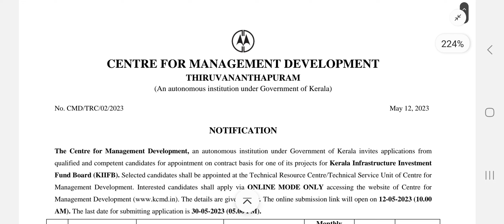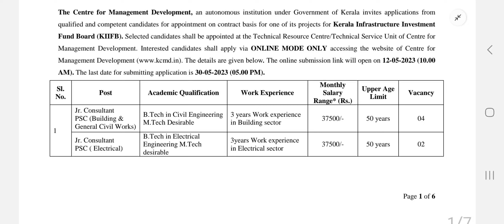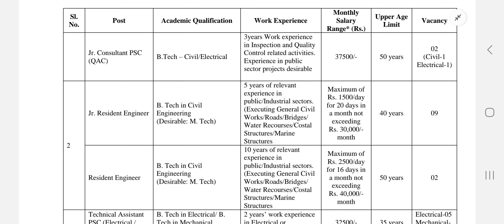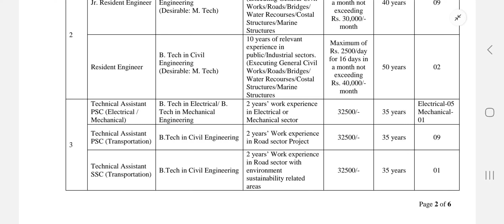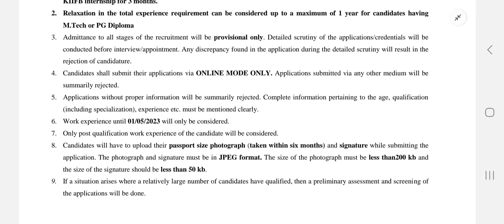KIIFB Recruitment 2023 – Apply Online For Latest Junior Consultant, Technical Assistant Vacancies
കിഫ്‌ബി(KIIFB)-യിൽ  35 ഒഴിവുകൾ
Junior Consultant/Resident Engineer/Technical Assistant
Last Date : 30/5/2023